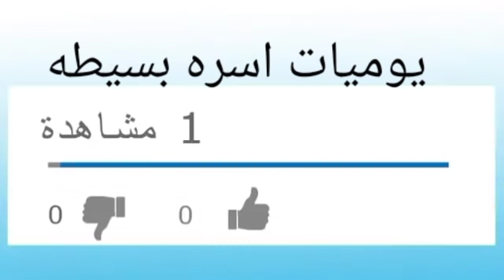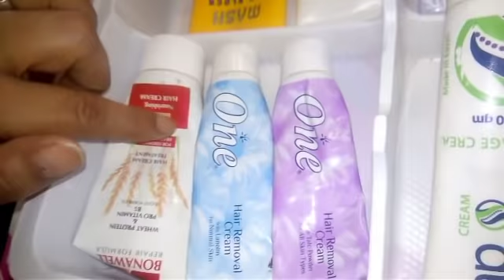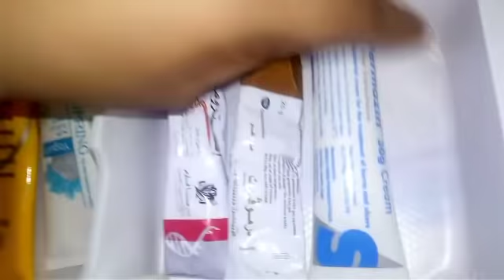٨ حيل مختلفه لاستخدام منظم الكحك والبسكوت//استخدامات هتنظملك حاجات كتير👌💜💜